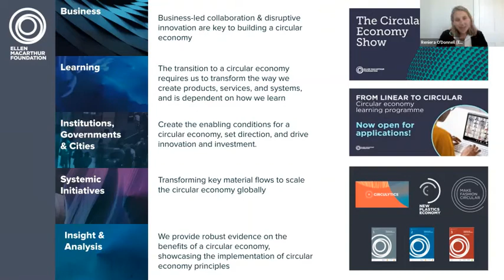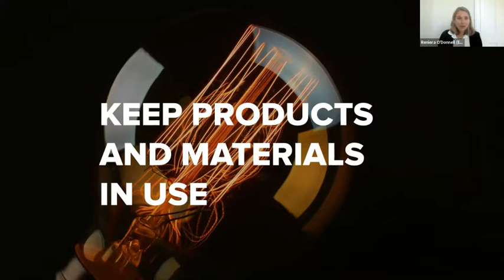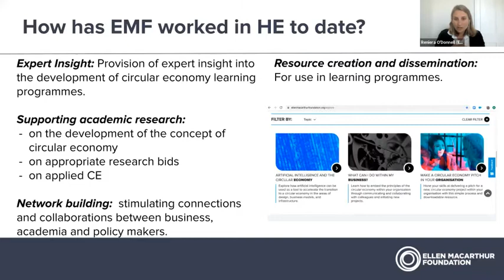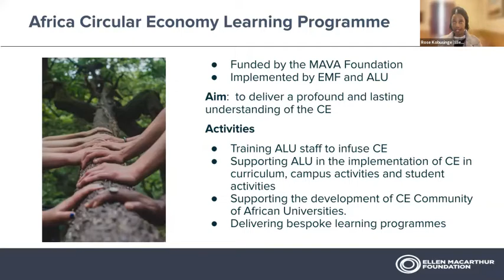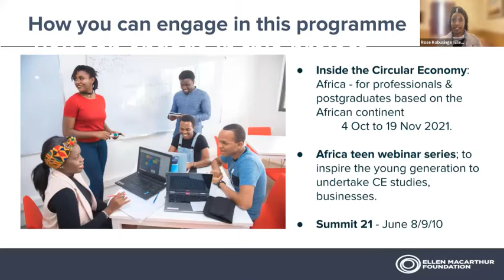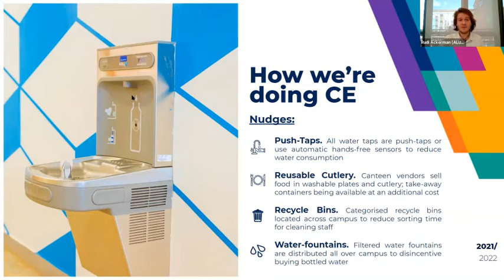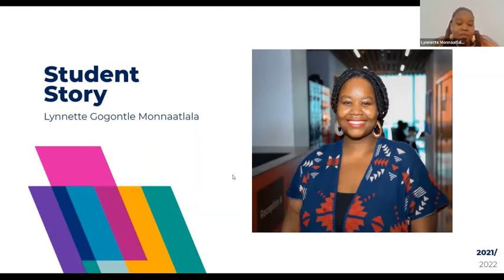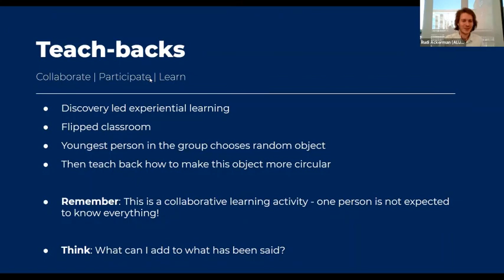The role of Higher Education in the transition to a Circular Economy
Hosted by: Ellen MacArthur Foundation
RISE Africa 2021 Action Festival